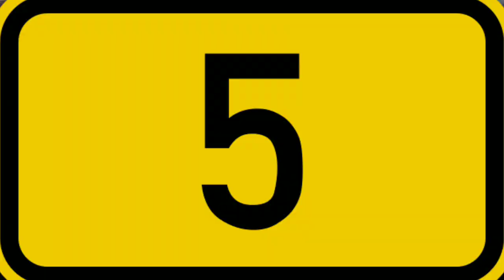TOP 8 Movies Ne Record Banaya Hai |200cr Se Bhi Jyada Ki Earning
TOP 8 Movies Ne Record Banaya Hai

top 8 movies ne is sal 200 karod se bhi jyada ki earning kar kar is sal ka record banaya hai top 8 movies

TOP - 8

1. KGF chapter 2

2. RRR

3. Tha Kashmir files

4. Valime

5. Gangubai Kathiyawadi

6. Srkaru vari pata

7.Bhimala nayk

8. Radhe Shyam